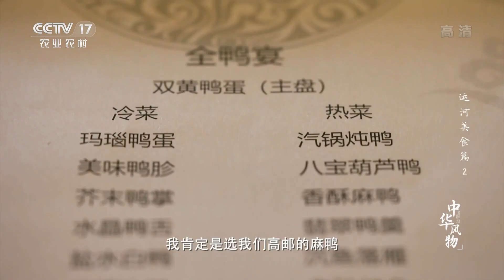《中华风物》总要为了八宝葫芦鸭 来趟江苏吧！自然河域放养长大的高邮鸭 有它好吃的道理！ 20221213 运河美食篇 | 美食中国 Tasty China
本期美味：高邮是京杭大运河的重要节点城市，凭借穿城而过的大运河，高邮完成了最早的商业贸易往来。每天凌晨五点左右，是高邮禽类市场客源最密集的时段，即便在吃鸭子的淡季，每个摊位当天也能卖掉几十只鸭子，当地人对高邮鸭的种种如数家珍。

■□节目简介■□
起于春秋荣于唐宋，千里舳舻千载运河。《中华风物》运河美食篇，邀您品味每一寸风物背后的人文之美、乡土之美。芡实隐于莲叶，八鲜聚于鸭腹，莼鲈芳鲜，藕香蟹肥，与体验者一同探访运河边的地道风物！